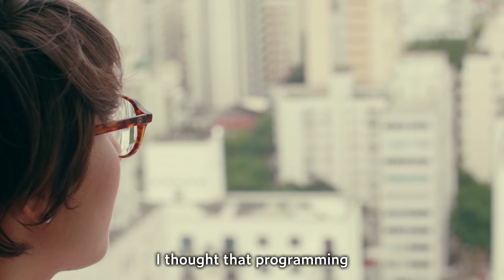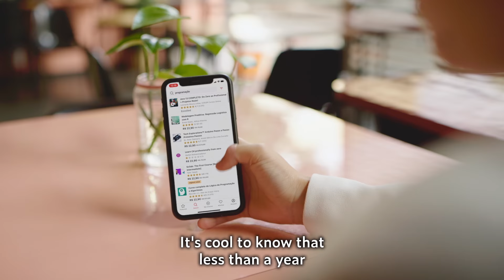Udemy student Luiza started a new career in iOS Development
Learn how Luiza transitioned from her career in advertising to software development with the help of Udemy courses.